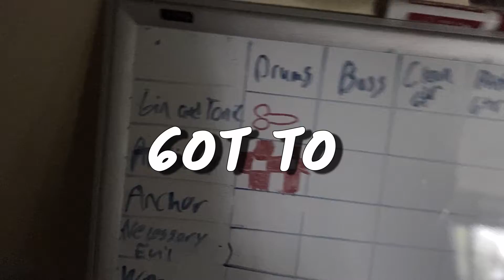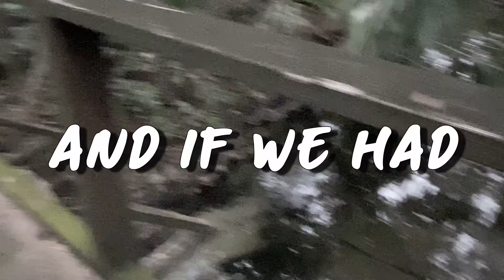"Necessary Evil" - Joker's Republic OFFICIAL LYRIC VIDEO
Thanks to Keith Leming for making this video with us! Keep an eye out for "Necessary Evil" AVAILABLE NOW
 on all major streaming services!